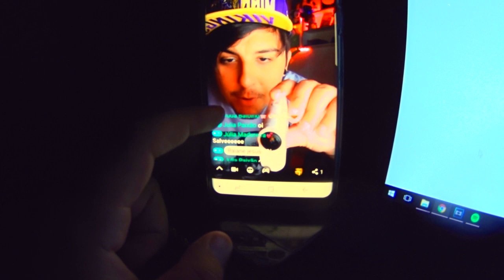SILVIO SANTOS APARECEU NA POUSADA E VOLTA PARA CASA - VDC #360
Conheça e visite a  Pousada do Preto

A Pousada do Preto se encontra bem pertinho do mar. Com deck privativo e redes na varanda, o contato com o oceano é ainda mais próximo.
Nossas estadias incluem pensão completa. A comida, sempre farta, é uma mistura de elementos caiçaras e japoneses – peixes, carnes, frango, missoshiro, sashimi, fruta pão, mandioca, batata doce, entre outros.
Suítes com capacidade para até 6 pessoas, traslado e passeios de barco inclusos na estadia, amplo restaurante, bar, lojinha de souvenirs, videokê, sala de TV e quadra de vôlei,  – a Pousada do Preto lhe oferece o aconchego e hospitalidade especiais na Ilha Grande.